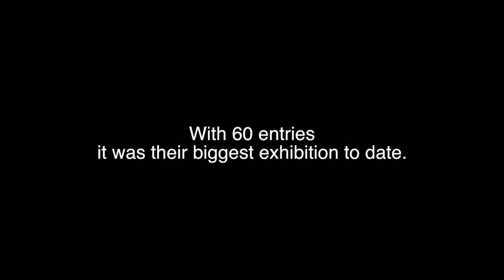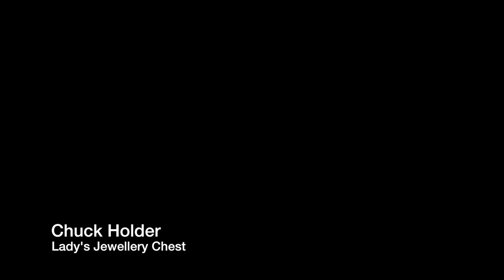S.A.W.S. Biennial Exhibition, 2013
View the slideshow of the entire collection of entrants from the 2013 Southern Alberta Woodworkers Exhibition.